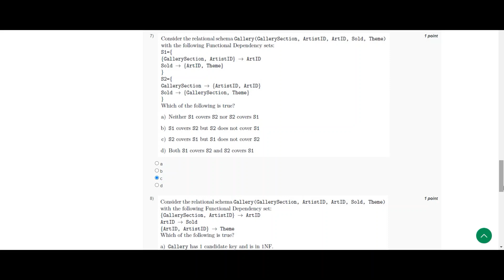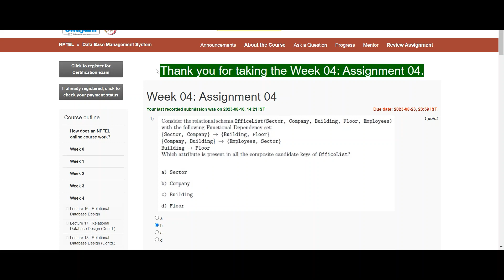Data Base Management System || NPTEL Week 4 assignment answers